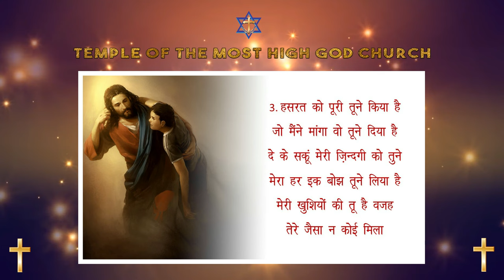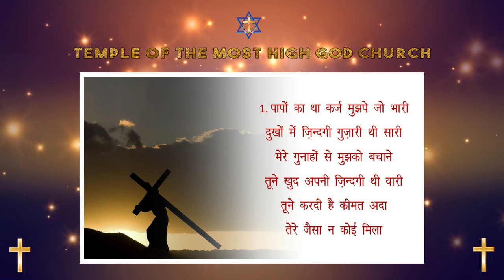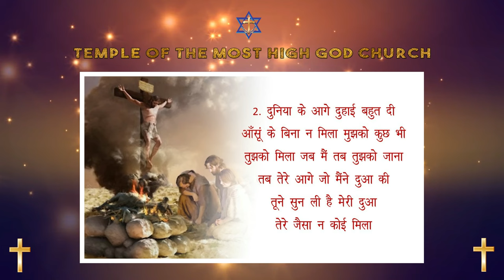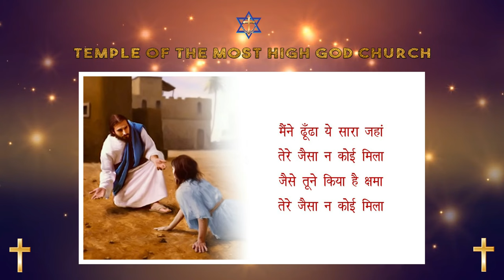मैंने ढूंढा ये सारा जहां । Maine Dhunda Ye Sara Jahan । With Lyrics | NIT Church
Facebook: Temple of The Most High God Church